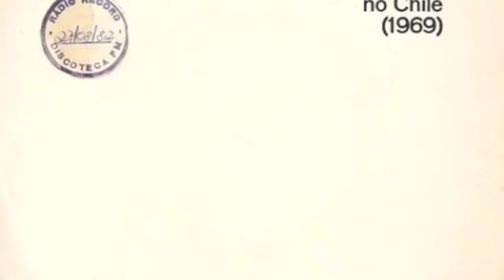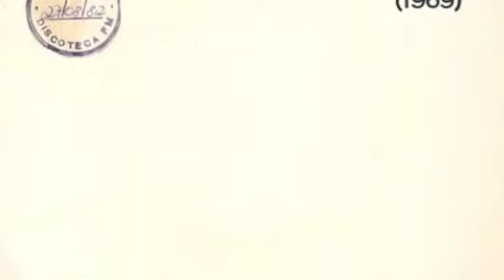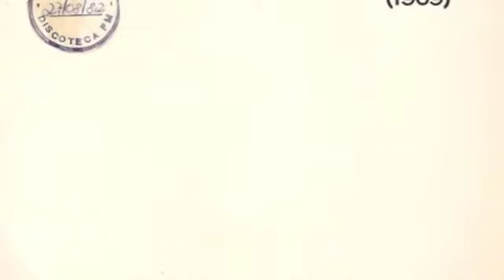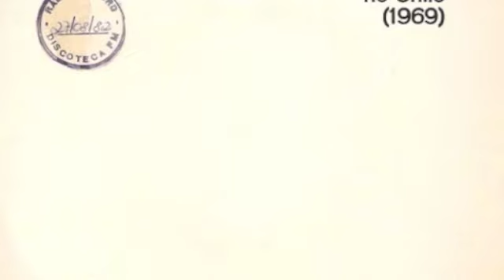Geraldo Vandré - Desacordonar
Desacordonar é uma canção composta em espanhol por Geraldo Vandré e está presente em seu compacto lançado no Chile em 1969. No outro lado desse mesmo compacto você encontra uma versão em espanhol de "Caminhando".

"Desacordonar nasceu a partir de uma viagem de Vandré pelo interior do Chile, para conhecer experiências de reforma agrária, conta Plínio de Arruda Sampaio, ex-deputado e ex-candidato à Presidência da República, que na época trabalhava para a FAO, a Organização das Nações Unidas para Agricultura e Alimentação. Relator do projeto de reforma agrária do governo João Goulart, Plínio deixou o Brasil logo após o golpe de 1964.
Palavras de Plínio: - Ele (Vandré) chegou lá (ao Chile) sem recursos financeiros. Nós tínhamos um grupo de exilados, que já tinha relação maior com o Chile, então tratamos logo de conseguir um emprego pra ele. Eu inventei que ele tinha de fazer uma canção sobre a reforma agrária, e vendi a idéia à Corporação da Reforma Agrária (Corporación de la Reforma Agrária, a Cora, estatal chilena). Foi a Cora que pagou a viagem de Vandré pelo Chile para conhecer assentamentos e conhecer a realidade rural daquele país. Dessa experiência surgiu a canção, que causou alguma polêmica a partir do título, que significava algo como romper as cercas. Nenhum chileno fez uma canção mais bonita que a dele."

(trecho da biografia "Geraldo Vandré - Uma Canção Interrompida", do jornalista Vitor Nuzzi)